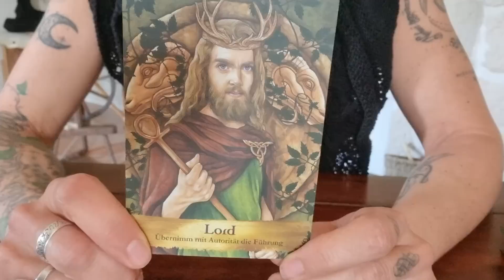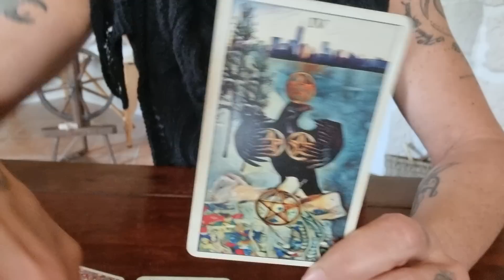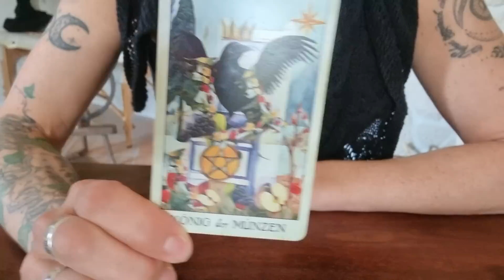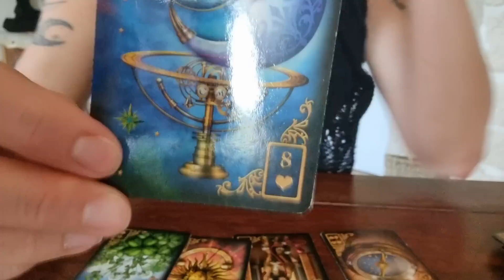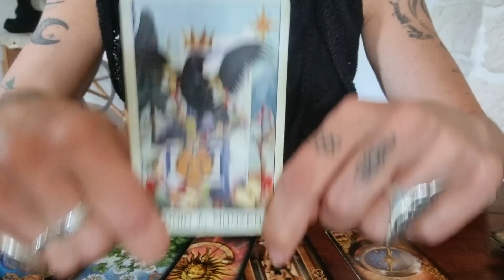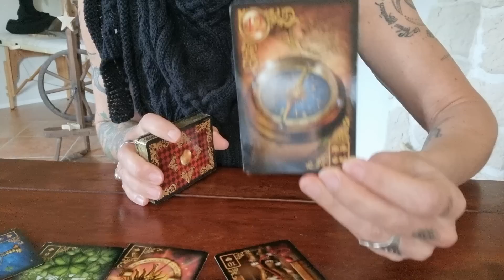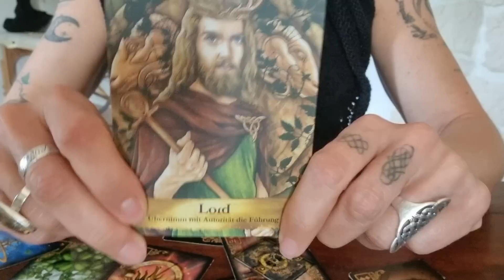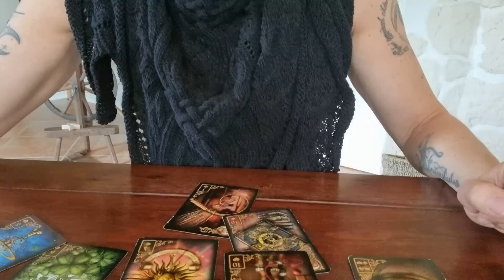Tagesenergie 🙌🏼🌅☕️ - Etwas ist nur solange schwer, bis du es dir leicht machst!🪶 - Aussprache! 🧹👀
AB JETZT HIER ⬇️ VORBESTELLBAR❣️

"Erat aliquando ... Deine Geschichte bist DU!"
Das Kartendeck von Yonanda la Tura! 🤍❤️🖤
ERSCHEINUNGSDATUM DEZEMBER 2022/JANUAR 2023

Heute ist ein guter Tag, von der Schwere in die Leichtigkeit zu gehen. Du kannst etwas Festgefahrenes getrost leichter nehmen, ohne dabei deine Autorität zu verlieren, denn DU bist das Vorbild - also verhalte dich vorbildlich! Es kann dabei um  Freundschaft oder Liebe gehen und es zeigt sich eine Aussprache! Erfolg und/oder tiefe Gefühle liegen am Ende des Weges! 🙌🏼🌅🤍

AN'ANASHA, Yonanda 🤍🕊

oder

BIC GENODEF1HUE
Christina Rancke